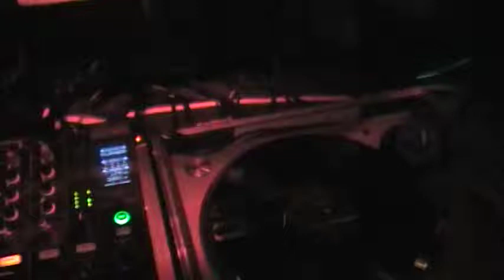Tevlon D Miss Blyss Danger D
Original Sin feb 13th 2009